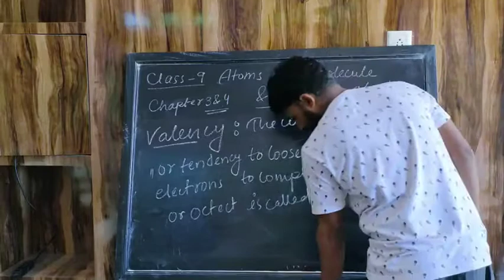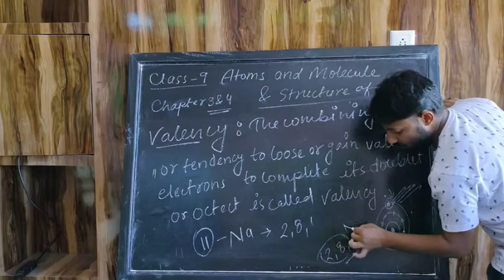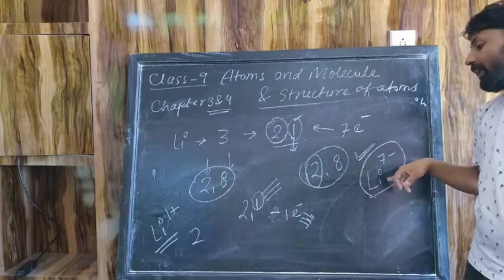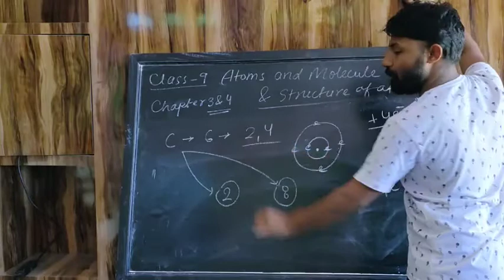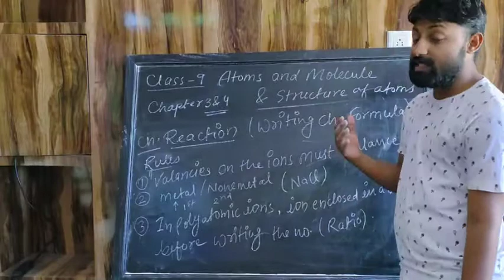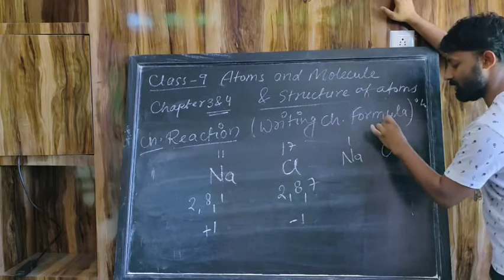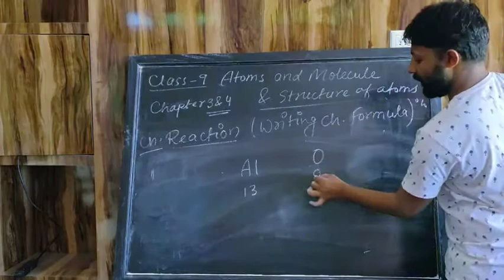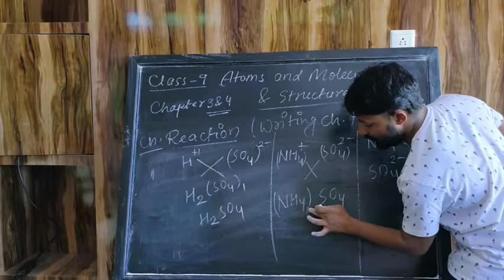Class 9 Science Chemistry Chapter-3,4 Part-3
class 9 chemistry matter in our surroundings in english,
class 9 chemistry matter in our surroundings questions answers,